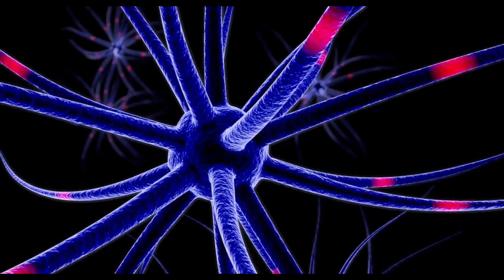😮15 Mitos que creías pero que son falsos. Descubre la verdad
En este video te voy a revelar 10 mitos que creías pero que son falsos y te voy a explicar la verdad detrás de ellos. En este video, vamos a desenmascarar algunos de los mitos falsos más comunes que la gente sigue creyendo, analizando la evidencia científica y explicando la verdad detrás de cada uno de ellos No te pierdas este video lleno de datos sorprendentes y divertidos que te harán ver el mundo de otra manera.